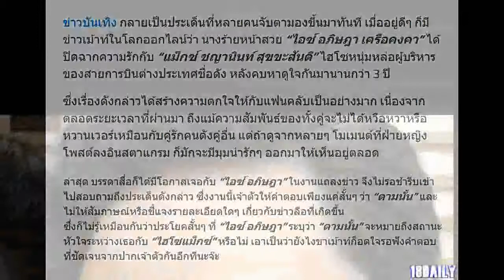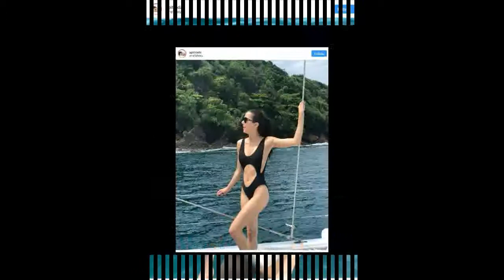อะไรยังไง “ไอซ์ อภิษฎา” บอกว่า “ตามนั้น” หลังมีข่าวลือเลิก “ไฮโซแม็กซ์”